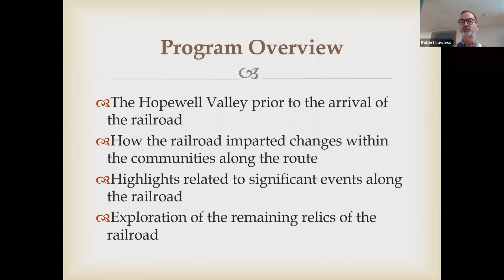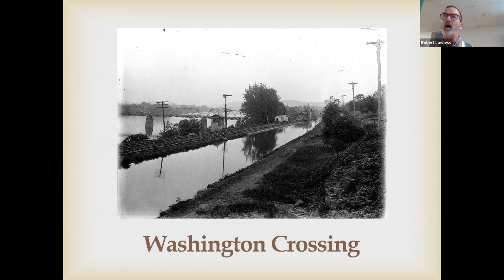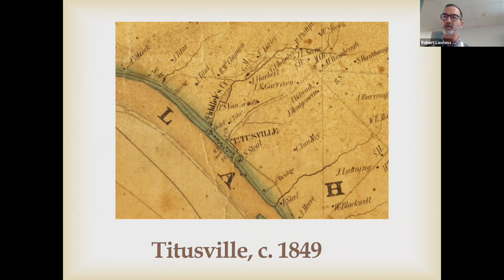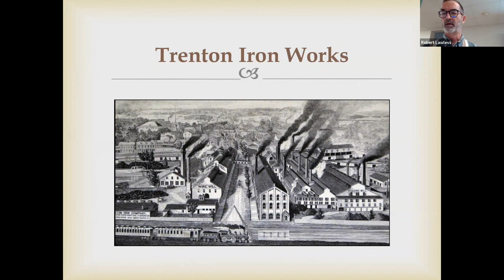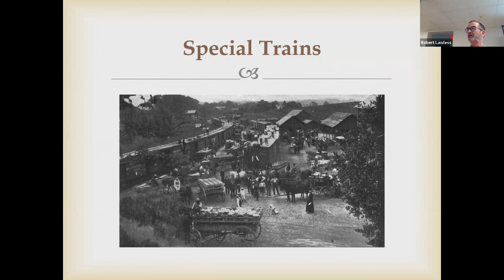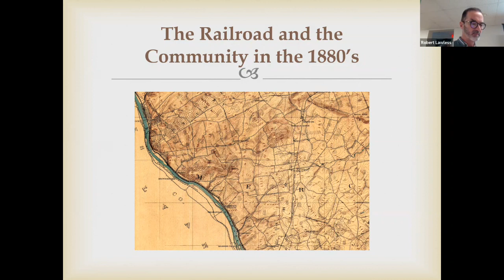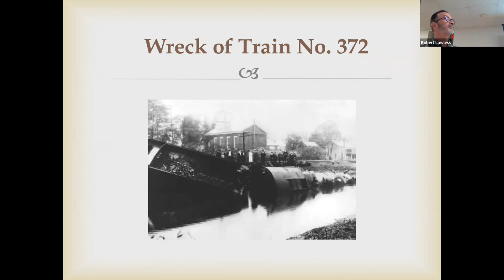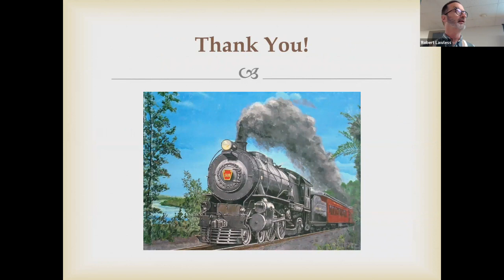The Belvidere-Delaware Railroad in Hopewell - Robert Lawless - 1/22/23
"When the Railroad Comes to Town: The Belvidere-Delaware Railroad in Hopewell Valley"
Presentation by Robert Lawless
Sunday, January 22, 2023
Titusville Presbyterian Church,  48 River Dr., Titusville, NJ

The Belvidere-Delaware Railroad ran along the eastern bank of the Delaware River from Trenton through Phillipsburg and beyond to Manunka Chunk in Warren County. The arrival of the railroad in 1851 brought significant changes to the communities along its route.  These effects were not limited to economic opportunities, but also resulted in long-lasting impacts on the societal and cultural aspects within the region.